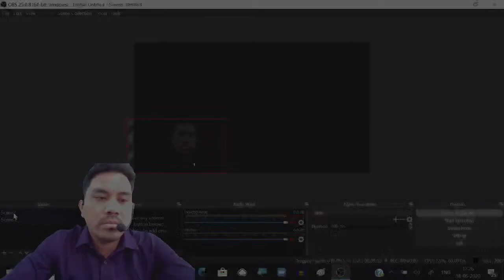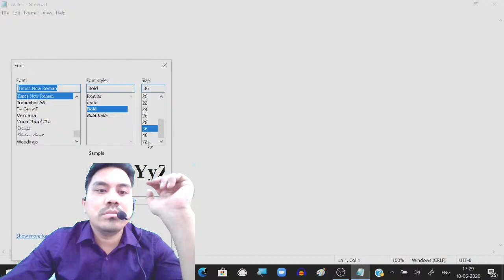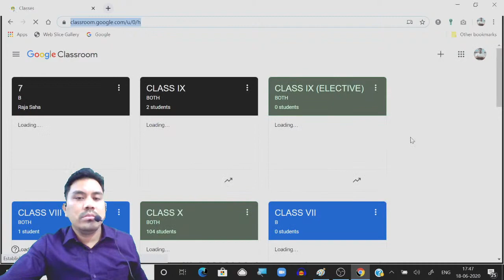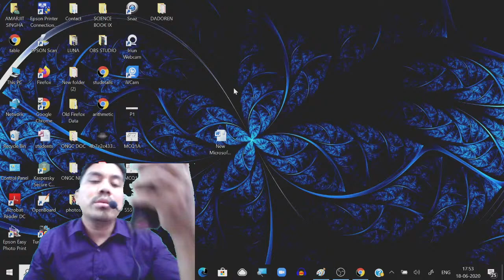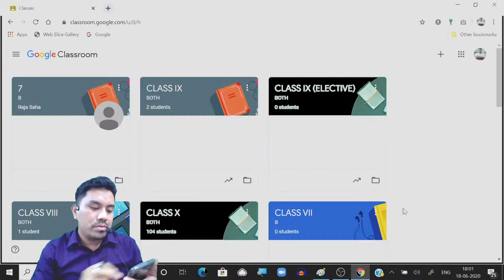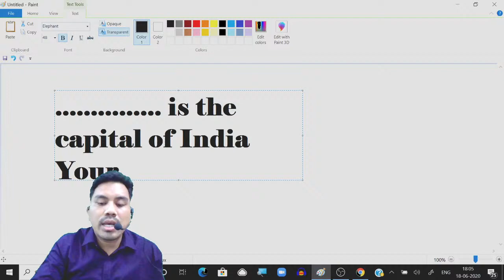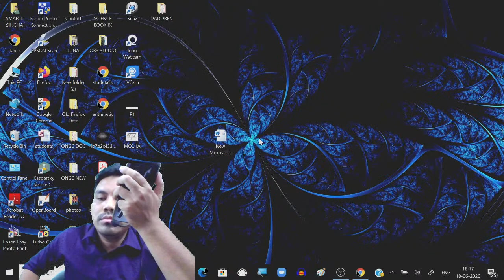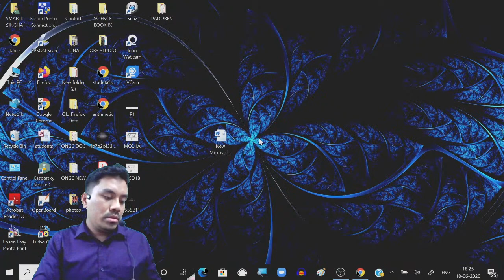Your Mentor Live Stream